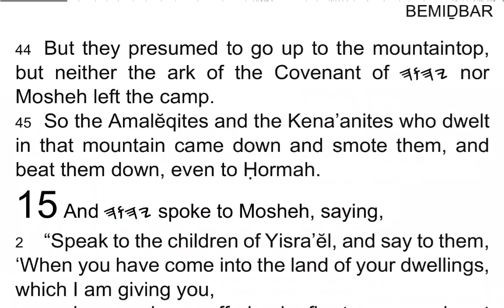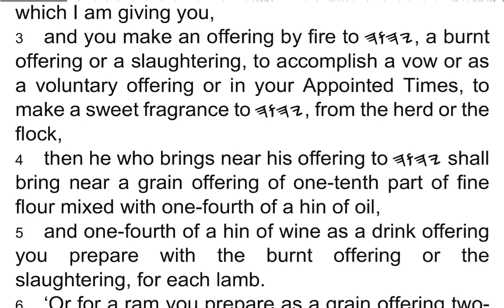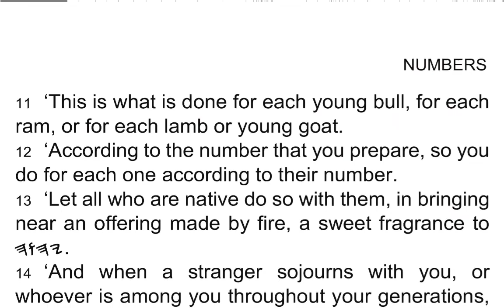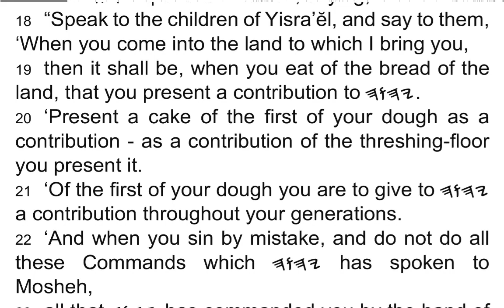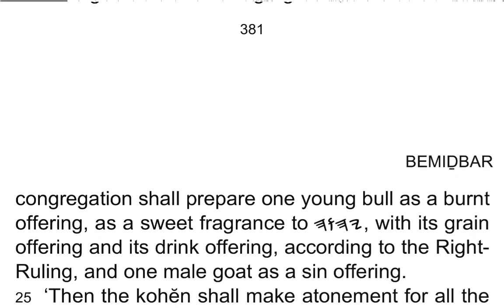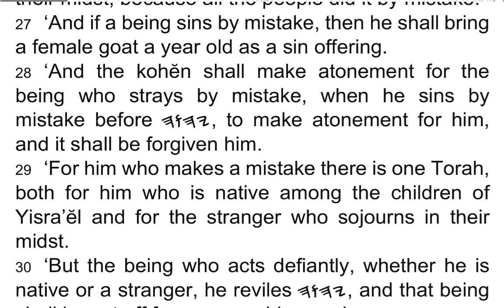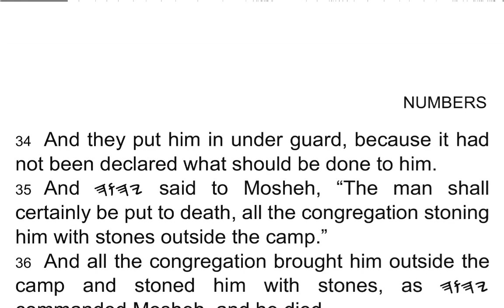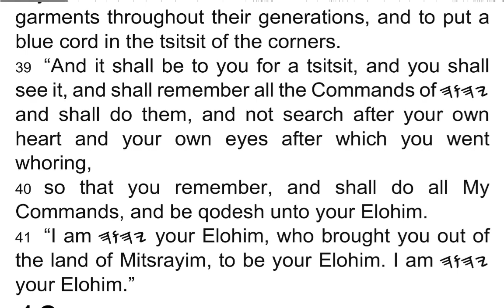BEMIḎBAR / Numbers 15 - I Read My Scriptures! ❤️ 📖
1 And 𐤉𐤄𐤅𐤄 spoke to Mosheh, saying,

2 Speak to the children of Yisra’ĕl, and say to them, ‘When you have come into the land of your dwellings, which I am giving you,

3 and you make an offering by fire to 𐤉𐤄𐤅𐤄, a burnt offering or a slaughtering, to accomplish a vow or as a voluntary offering or in your Appointed Times, to make a sweet fragrance to 𐤉𐤄𐤅𐤄, from the herd or the flock,

4 then he who brings near his offering to 𐤉𐤄𐤅𐤄 shall bring near a grain offering of one-tenth part of fine flour mixed with one-fourth of a hin of oil,

5 and one-fourth of a hin of wine as a drink offering you prepare with the burnt offering or the slaughtering, for each lamb.

6 ‘Or for a ram you prepare as a grain offering two-tenth parts of fine flour mixed with one-third of a hin of oil,

7 and as a drink offering you bring one-third of a hin of wine as a sweet fragrance to 𐤉𐤄𐤅𐤄.

8 ‘And when you prepare a young bull as a burnt offering, or as a slaughtering to accomplish a vow, or as a peace offering to 𐤉𐤄𐤅𐤄,

9 then shall be brought with the young bull a grain offering of three-tenth parts of fine flour mixed with half a hin of oil,

10 and bring as the drink offering half a hin of wine as an offering made by fire, a sweet fragrance to 𐤉𐤄𐤅𐤄.

11 ‘This is what is done for each young bull, for each ram, or for each lamb or young goat.

12 ‘According to the number that you prepare, so you do for each one according to their number.

13 ‘Let all who are native do so with them, in bringing near an offering made by fire, a sweet fragrance to 𐤉𐤄𐤅𐤄.

14 ‘And when a stranger sojourns with you, or whoever is among you throughout your generations, and would make an offering made by fire, a sweet fragrance to 𐤉𐤄𐤅𐤄, as you do, so he does.

15 ‘One Law is for you of the assembly and for the stranger who sojourns with you – a Law forever throughout your generations. As you are, so is the stranger before 𐤉𐤄𐤅𐤄.

16 ‘One Torah and one Right-Ruling is for you and for the stranger who sojourns with you.’ ”

17 And 𐤉𐤄𐤅𐤄 spoke to Mosheh, saying,

18 “Speak to the children of Yisra’ĕl, and say to them, ‘When you come into the land to which I bring you,

19 then it shall be, when you eat of the bread of the land, that you present a contribution to 𐤉𐤄𐤅𐤄.

20 ‘Present a cake of the first of your dough as a contribution – as a contribution of the threshing-floor you present it.

21 ‘Of the first of your dough you are to give to 𐤉𐤄𐤅𐤄 a contribution throughout your generations.

22 ‘And when you sin by mistake, and do not do all these Commands which 𐤉𐤄𐤅𐤄 has spoken to Mosheh,

23 all that 𐤉𐤄𐤅𐤄 has commanded you by the hand of Mosheh, from the day 𐤉𐤄𐤅𐤄 gave command and onward throughout your generations,

24 then it shall be, if it is done by mistake, without the knowledge of the congregation, that all the congregation shall prepare one young bull as a burnt offering, as a sweet fragrance to 𐤉𐤄𐤅𐤄, with its grain offering and its drink offering, according to the Right-Ruling, and one male goat as a sin offering.

25 ‘Then the kohĕn shall make atonement for all the congregation of the children of Yisra’ĕl, and it shall be forgiven them, for it was by mistake. And they shall bring their offering, an offering made by fire to 𐤉𐤄𐤅𐤄, and their sin offering before 𐤉𐤄𐤅𐤄, for their mistake.

26 ‘And it shall be forgiven all the congregation of the children of Yisra’ĕl and the stranger who sojourns in their midst, because all the people did it by mistake.

27 ‘And if a being sins by mistake, then he shall bring a female goat a year old as a sin offering.

28 ‘And the kohĕn shall make atonement for the being who strays by mistake, when he sins by mistake before 𐤉𐤄𐤅𐤄, to make atonement for him, and it shall be forgiven him.

29 ‘For him who makes a mistake there is one Torah, both for him who is native among the children of Yisra’ĕl and for the stranger who sojourns in their midst.

30 ‘But the being who acts defiantly, whether he is native or a stranger, he reviles 𐤉𐤄𐤅𐤄, and that being shall be cut off from among his people.

31 ‘Because he has despised the Word of 𐤉𐤄𐤅𐤄, and has broken His Command, that being shall certainly be cut off, his wickedness is upon him.’ ”

32 And while the children of Yisra’ĕl were in the wilderness, they found a man gathering sticks on the Shabbath day.

33 And those who found him gathering sticks brought him to Mosheh and to Aharon, and to all the congregation.

34 And they put him in under guard, because it had not been declared what should be done to him.

35 And 𐤉𐤄𐤅𐤄 said to Mosheh, “The man shall certainly be put to death, all the congregation stoning him with stones outside the camp.”

36 And all the congregation brought him outside the camp and stoned him with stones, as 𐤉𐤄𐤅𐤄 commanded Mosheh, and he died.

37 And 𐤉𐤄𐤅𐤄 spoke to Mosheh, saying,